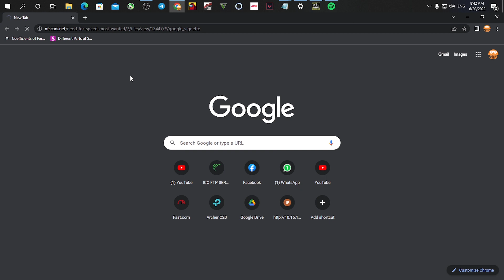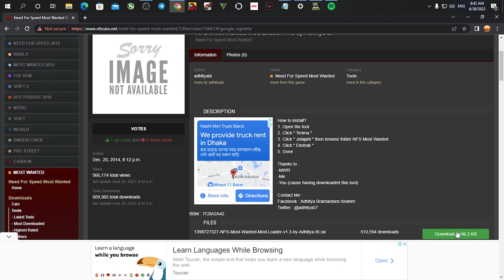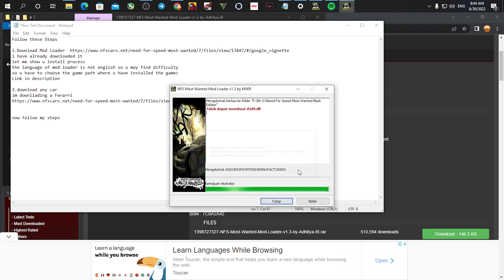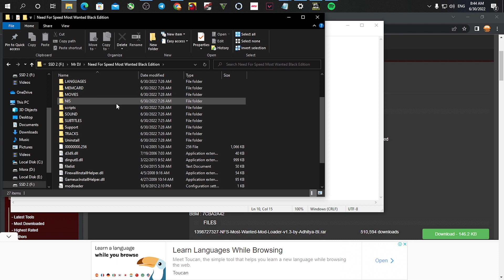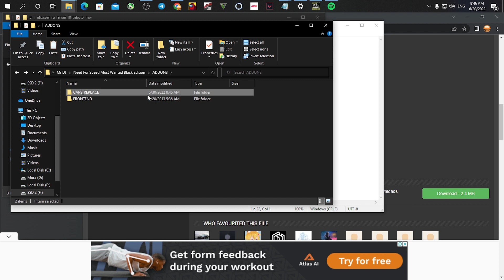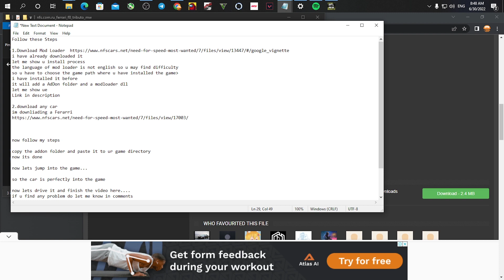How To Replace Cars in NFS most Wanted 2005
link for cars : nfscars.net

if u face any problem Write down in the comments .i will respond u as sson as i can!